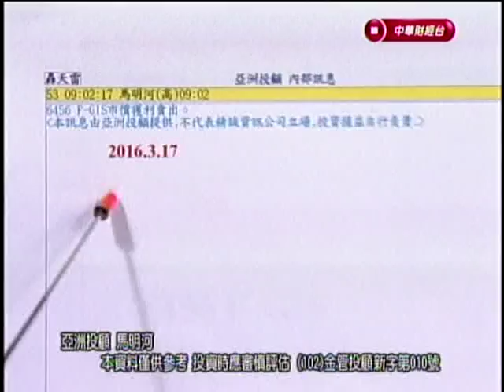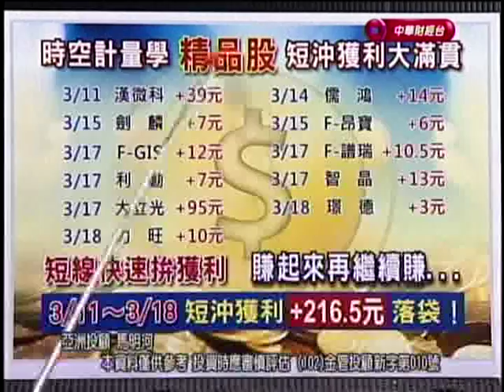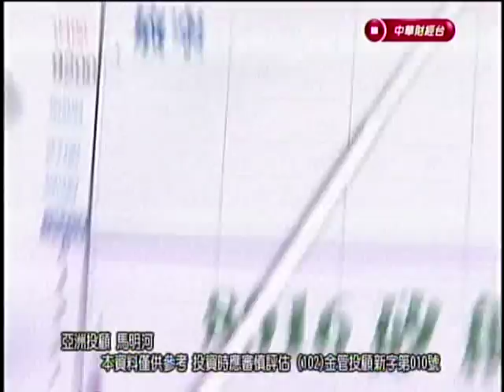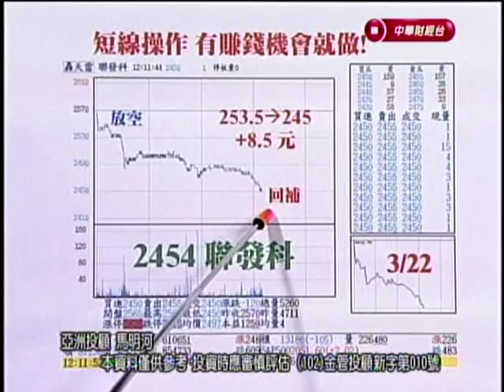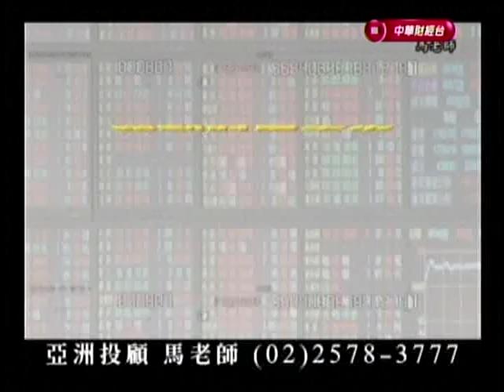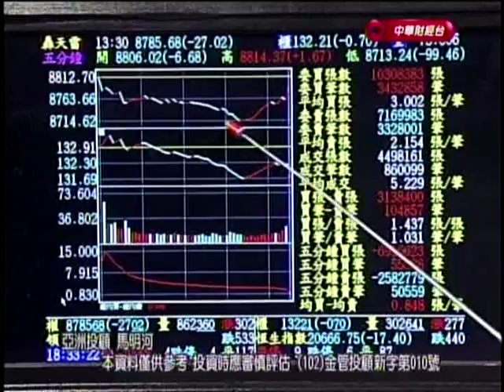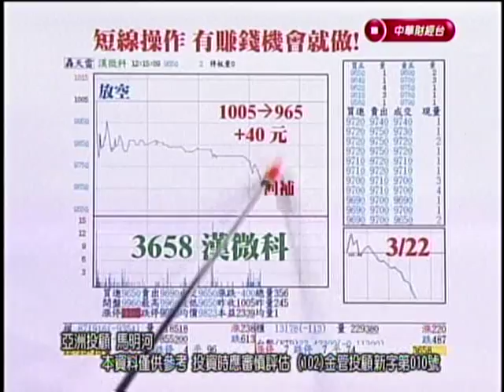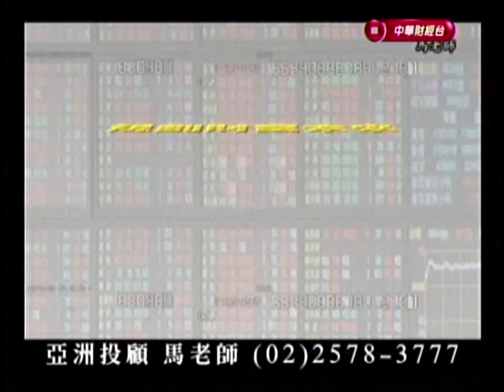CSTV(亞洲之星) 馬明河 分析師 2016-03-22